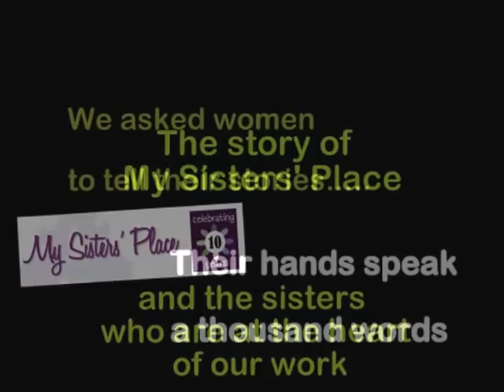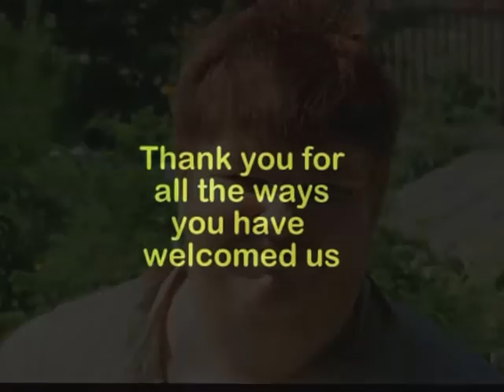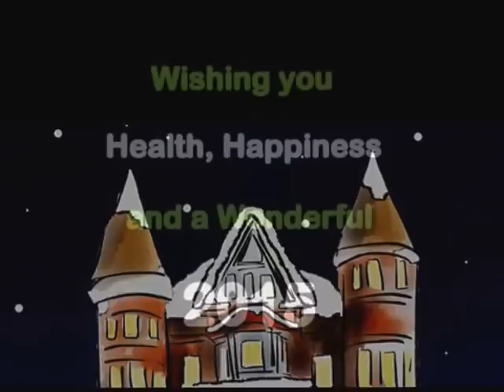My Sisters' Place - Our Story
Changing women’s lives. A story about building community. A community founded on strong community values. Celebrating Ten Years at My Sisters Place. celebratingsisterhood celebratingcommunity.